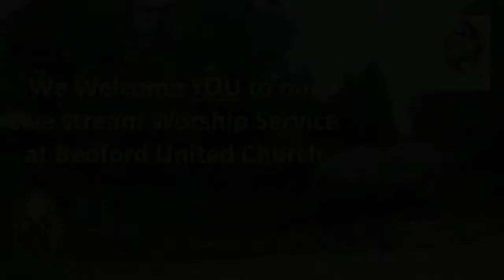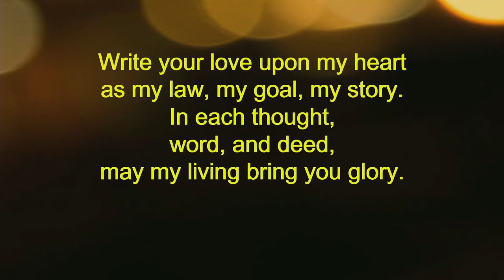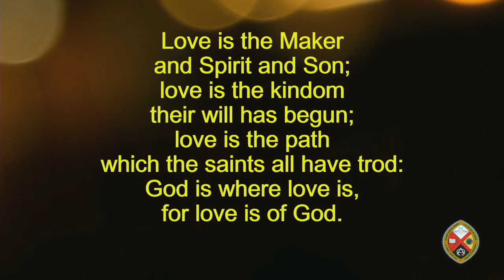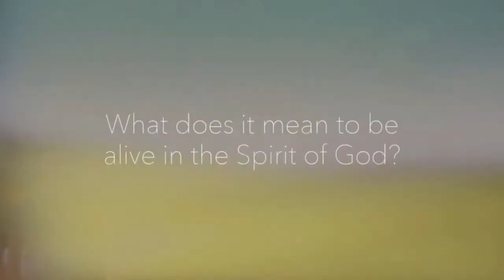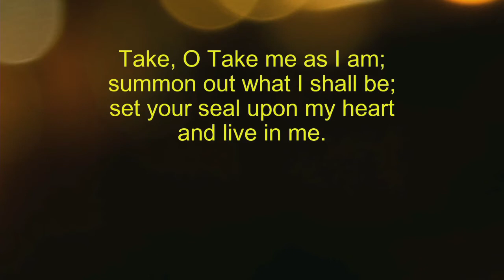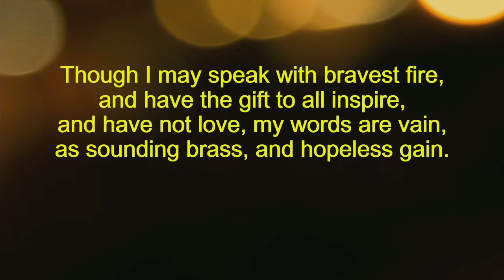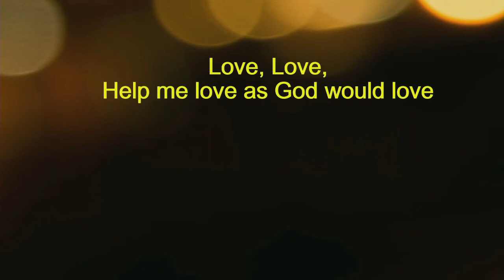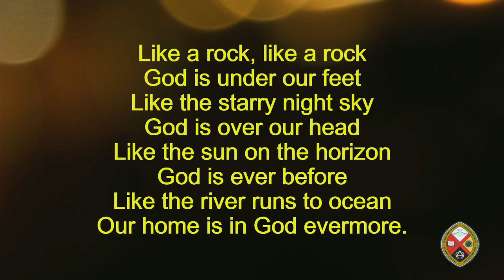June 27, 2021: The Word behind the words by Rev. Matthew Fillier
This sermon will explore an ancient wisdom story that is often the root for the saying “If you want to find bad apples, you’ll find them.  If you want to find good apples, you’ll find those too.” This is a really simplistic way of looking at the human condition that actually betrays a profound lack of curiosity. Imagine what would happen if we listened not only to the words, but the words behind them – the root of all evil is the lack of direct communication.  That’s when assumptions creep and fracture our love into something less than what Paul is dreaming about.  Paul is keen to remind us that an open mind is only worth something if the heart is open – if there is love.  The rest is just noise.  When curiosity is grounded in the love of the Spirit, look out – transformation is on its way – new life will emerge and new beginnings will sprout.  I’ll be drawing on the example in the Senate of when Sen J McCallum was challenged of speaking to bill C-15 (an indigenous woman and residential school survivor no less) for having Eagle feathers as a “prop”.  This demonstrates a dead tradition trap of simply following the rules to ensure no one is getting more points than you – it’s rooted in rivalry and competition.  What would that conversation have looked like if it was inspired by the Spirit whose constant curiosity is grounded in love? As the senator concluded: "This is who I am, this is what was taken away from me, and I will not give it up again ... It's not a prop. I do understand the rules and I do understand there needs to be change, and that change will come.” Yes it will. It will come when all people embody the Spirit’s curiosity that’s grounded in love.   I will also draw on an experience I had with the UCW who modeled the radical curiosity of the Spirit that invites us into relationship and I will challenge us to respond in that Spirit not only to one another, but to the wider Bedford community and indeed – the world through our online presence – to ground ourselves in a curiosity that’s standing firm on the foundation of love. When we orient ourselves that way – we are much closer to touching the mystery, the completeness that Paul longs for. This enables us to face the pain, brokenness and injustice of our lives with healing, reconciliation and justice that leans into resurrection.

Key phrase – curiosity invites relationship.  The Spirit is not religious or private – the Spirit is alive.  The Spirit is a curiosity grounded in love.  Imagine a world where we listen not only to the words, but to the Word that is longs to be revealed behind them.